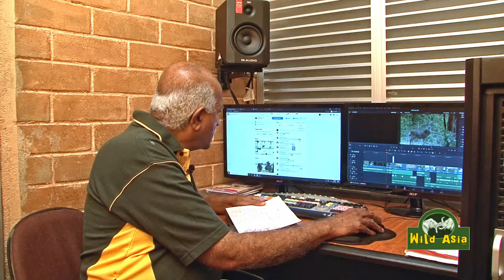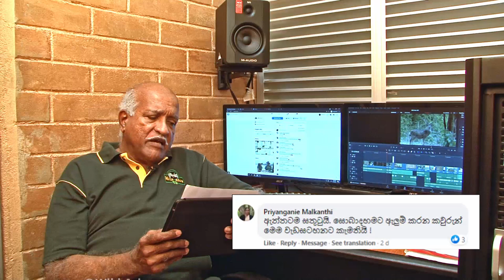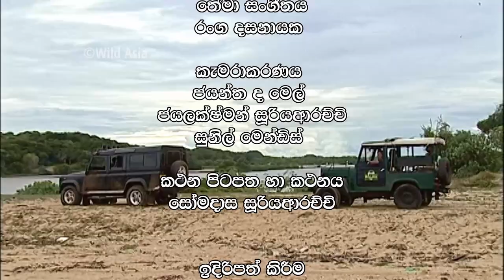Wild Asia Episode 421 (18-Jun-2021)